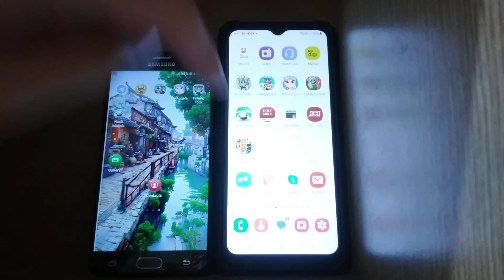Talking Tom & Talking Tom Time Rush Echo 24188